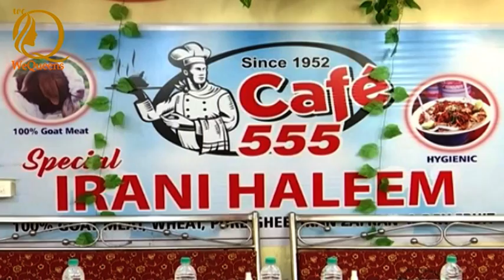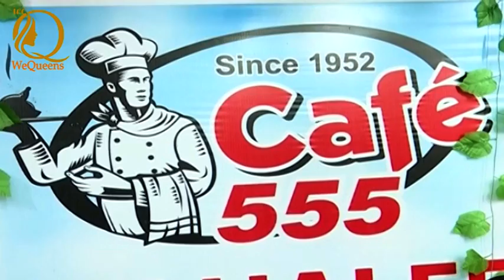Haleem sale begins at CAFE 555 | Actress MANNARA CHOPRA Launched the Popular Haleem maker CAFE 555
Actress MANNARA CHOPRA Launched
The  Popular Haleem maker CAFE 555.
CAFE 555 | RAMZAN SPECIAL HALEEM
Rd Number 1, Owaisi Pura, Masab Tank,
Hyderabad, Telangana 500028